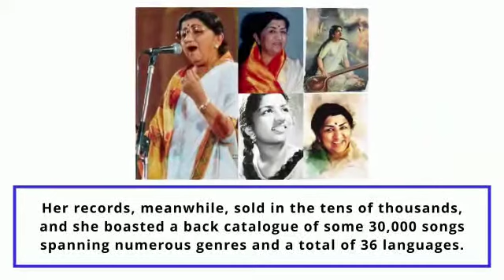Deeply mourn the passing of a legend Lata Mangeshkar Ji. Om Shanti 🙏